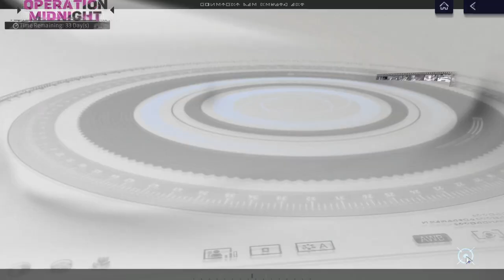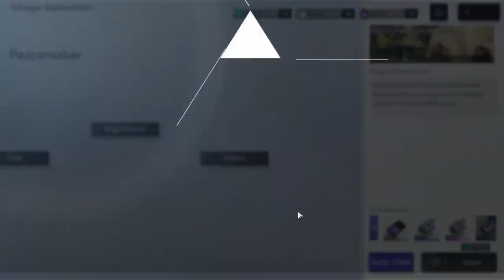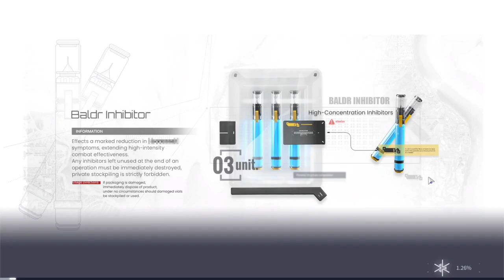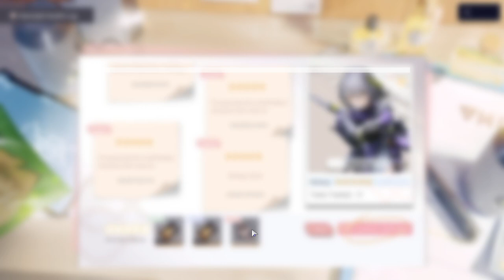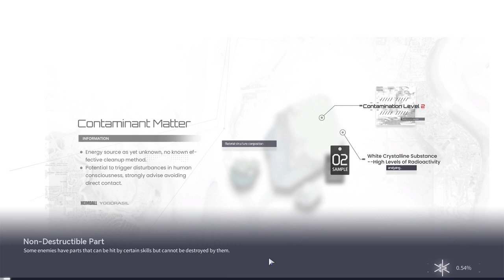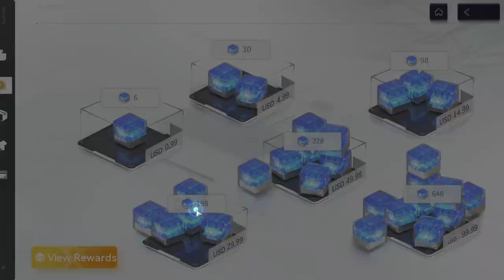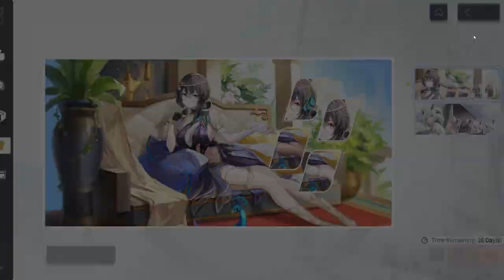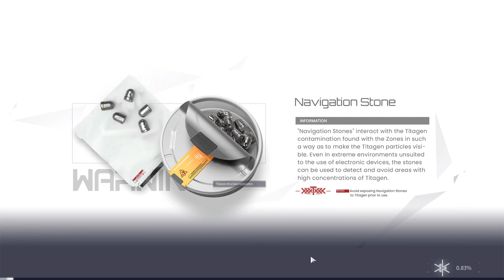Snowbreak (PC) - #65, Operation Midnight e novas skins!!